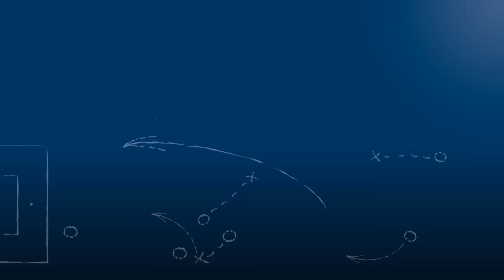Norbert Kolbe - FV 09 Niefern - zum Spiel vs. FC Fatihspor Pfhm., im FuPa.tv-Interview am 10.4.2016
Norbert Kolbe, Trainer des FV 09 Niefern, im FuPa.tv-Interview zur Begegnung gegen den heimischen FC Fatihspor Pforzheim am 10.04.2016, dem 23. Spieltag der Kreisliga Pforzheim 2015/16.

Der Trainer äußert sich u. a dazu, ob er das Rennen um die Aufstiegsplätze schon für vorentschieden hält und gibt bekannt, wie es für ihn als Trainer nächste Saison weitergeht.